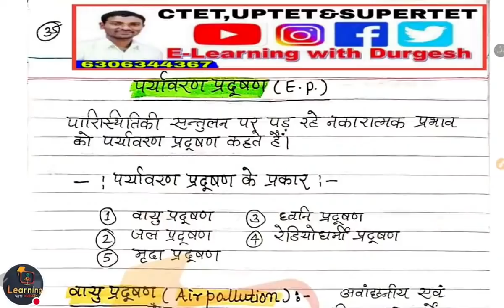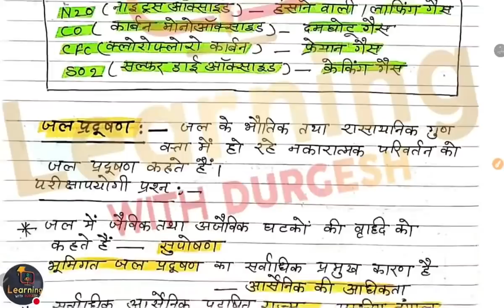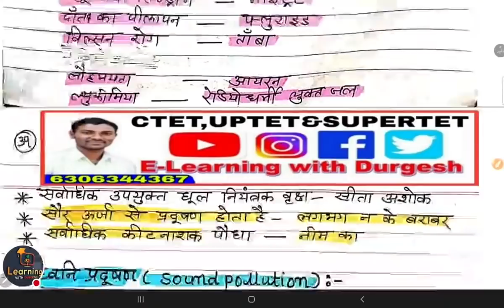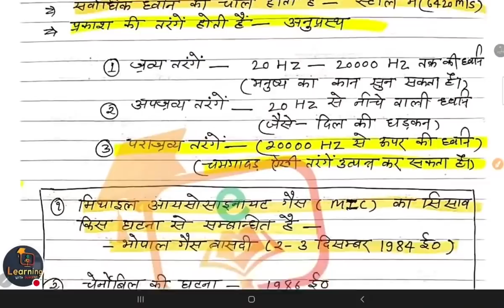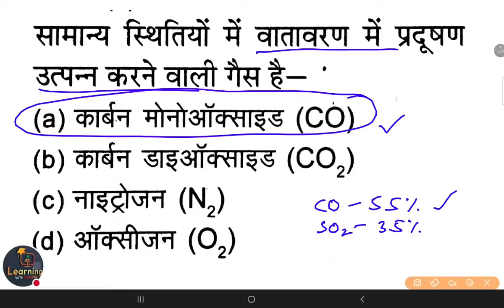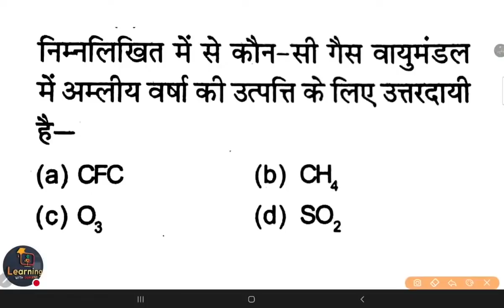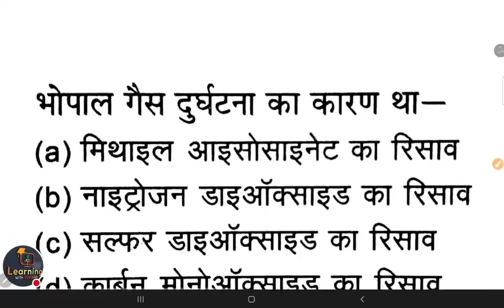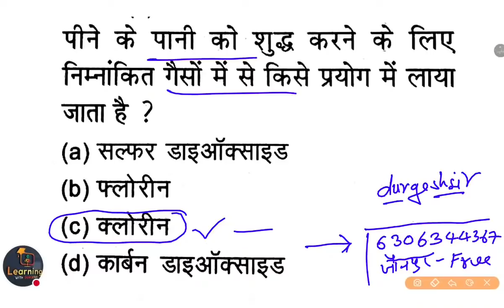UPTET & SUPERTET- Environment || प्रदूषण और महत्वपूर्ण प्रश्न || By Durgesh Sir